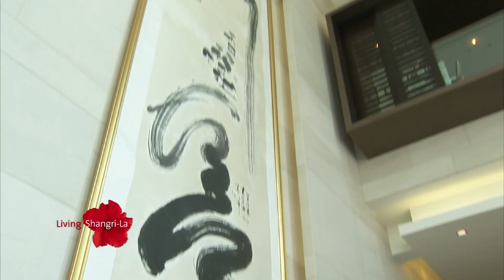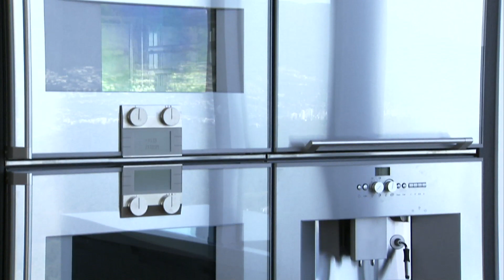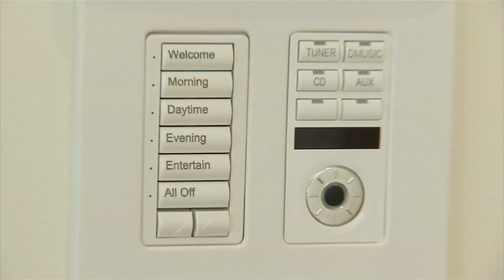SOLD - The Penthouse at Shangri-La Vancouver- $20,000,000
The Penthouse at Living Shangri-La Vancouver, the tallest building in Vancouver, is the Canadian residence of international famed photographer Tomasz Gudzowaty. Sixty-two floors above Vancouver's celebrated cosmopolitan culture, the penthouse at Shangri-La offers alluring views that seamlessly draw the area's endless natural beauty into this contemporary home. The 4,652-square-foot two-story penthouse features floor-to-ceiling windows surrounding the entire main floor. Lofty 17-foot ceilings create an grand sense of space while the pure limestone staircase gracefully ascends to the upper level, which reveals a private 40-foot outdoor pool and tree-lined terrace. Open-air Japanese gardens surround the adjacent master bedroom. Exquisite marble defines the en suite bathroom.

Priced at: $20,000,000

Donna Brookes, Broker
Bayshore Realty Inc., Brokerage